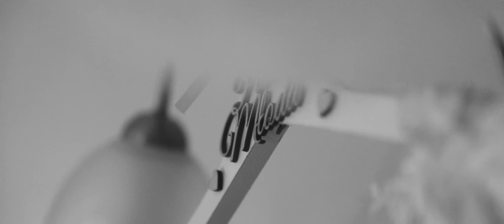Film ślubny Gabriela & Igor | Oberża Wrzosowisko Krzeszówek